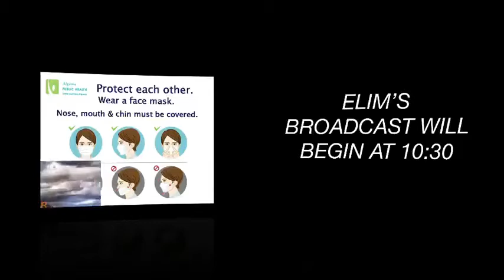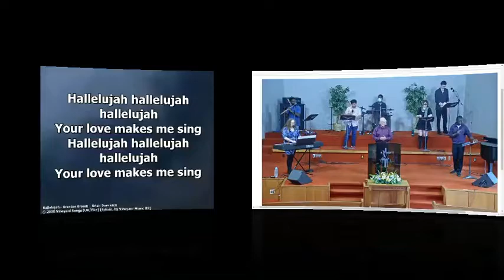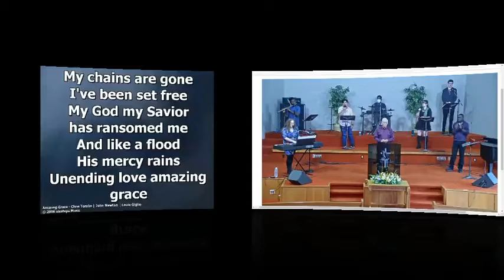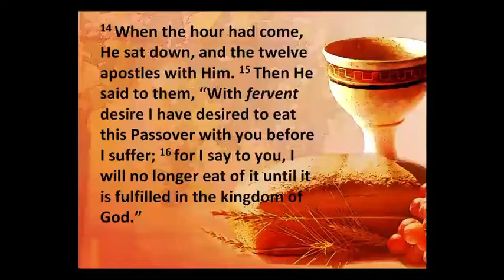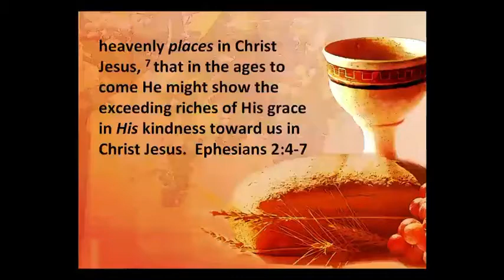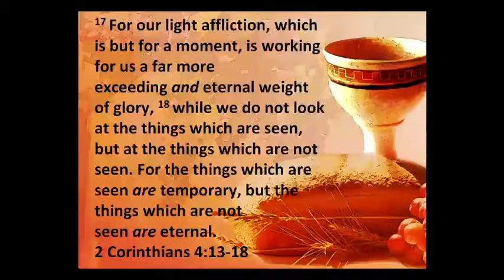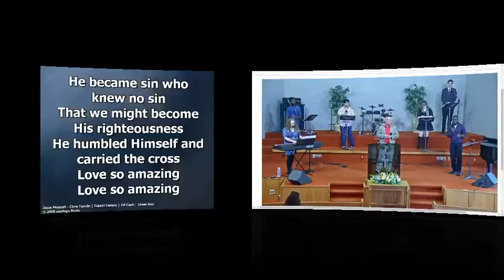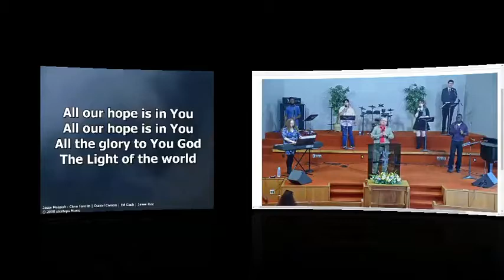August 1st 2021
The Lord's Table